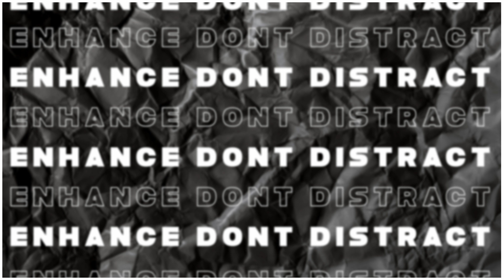Ep.38 // Is New Gear Day Causing You To Sin?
In the 38th episode of their captivating podcast, hosts Sean and Justin embark on an intriguing journey into the world of gear lust and the irresistible allure of new equipment within the realm of church production. With a blend of camaraderie and expertise, the hosts delve deep into the heart of this topic, providing listeners with a rich dialogue that ranges from humorous anecdotes to thought-provoking reflections.